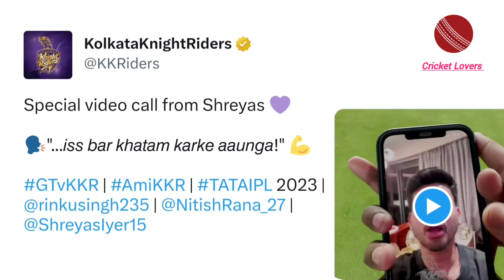Shreyas Iyer Video call to Rinku Singh | shreyas Iyer ne kiya rinku singh ko video call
I declare that all slideshows belong me.  We do not mean to victimize anybody emotionally.